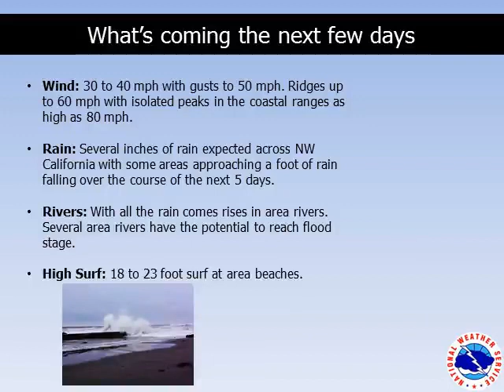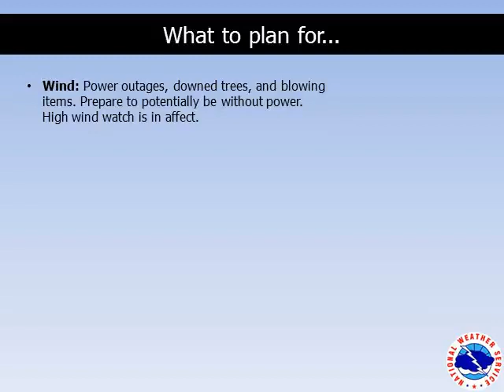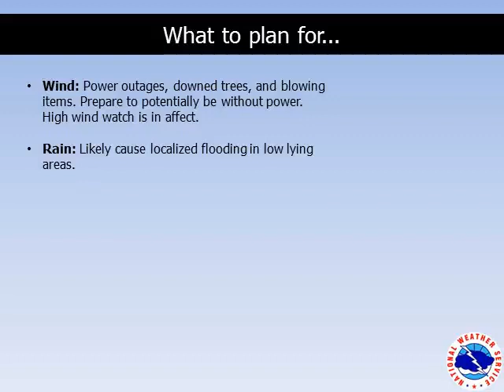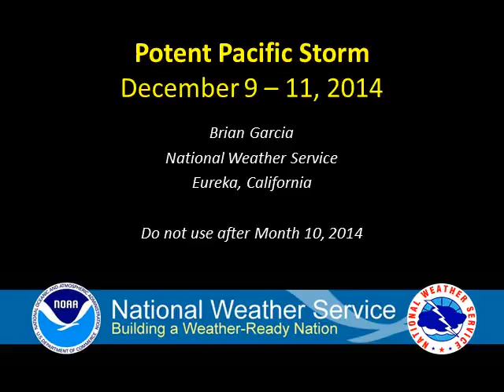Potent Pacific Storm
A strong storm will bring gusty winds and heavy rain to northwest California Wednesday afternoon through Thursday.